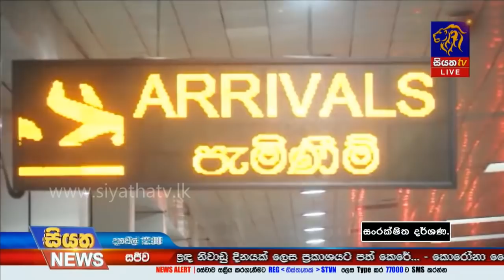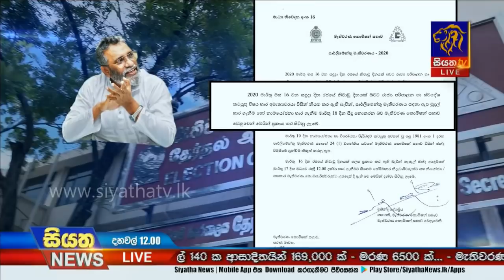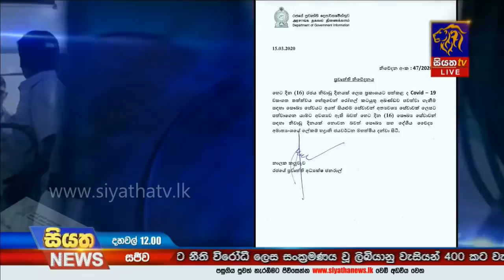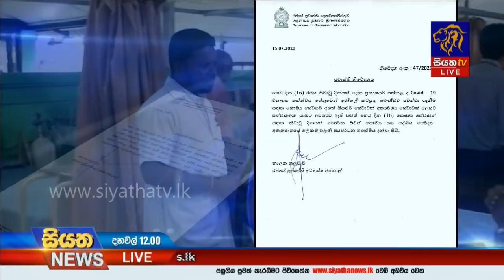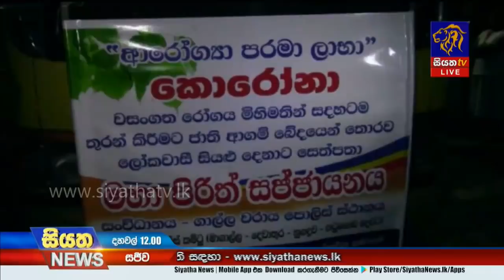Siyatha News | 12.00 PM | 16– 03 – 2020